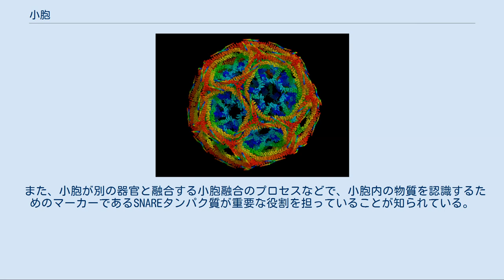小胞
典型的な動物細胞の模式図: (1) 核小体（仁）、(2) 細胞核、(3) リボソーム、(4) 小胞、(5) 粗面小胞体、(6) ゴルジ体、(7) 微小管、(8) 滑面小胞体、(9) ミトコンドリア、(10) 液胞、(11) 細胞質基質、(12) リソソーム、(13) 中心体 小胞の構造（リポソーム） 小胞（しょうほう）は、細胞内にある膜に包まれた袋状の構造で、細胞中に物質を貯蔵したり、細胞内外に物質を輸送するために用いられる。
代表的なものに、液胞やリソソームがある。
小胞は、脂質膜の化学的な特性上、自然に形成される構造である（ミセルを参照）。
ほとんどの小胞は何かしらの特化した機能を持っており、その機能は小胞内に含まれる物質によって異なる。
ただし見た目には同じ形状をしている場合もあり、小胞の内容を分析することなく見分けることが困難である場合も多い。
 小胞の機能としては、細胞での合成産物の貯蓄、細胞外への物質輸送、物質の消化などが挙げられる。
小胞の膜の構造は細胞膜のそれと類似しているため、小胞は細胞膜と融合して小胞内物質を細胞外に放出することができる。
また小胞は、細胞中で他の細胞小器官の膜と融合することもできるため、細胞内の別の器官にも物質輸送を行うことができる。
 小胞は、少なくとも1層のリン脂質二重層によって細胞質基質と区切られている。
リン脂質二重層が1層である小胞は単層小胞、リン脂質二重層が2層以上である小胞は多層小胞と呼ばれる。
 小胞の内部は細胞質基質と区切られているので、小胞内を細胞質基質と異なる環境にすることができる。
そのため、小胞内を各種化学反応の場として利用し、様々な物質や酵素を合成することができる。
 植物細胞の液胞 詳細は「液胞」を参照 液胞は主に植物細胞で発達している小胞で、内部はほとんど水で満たされている。
 植物細胞では、浸透圧の制御や栄養物質の貯蔵のために、大きな液胞を持つことで知られている。
 菌類では、液胞は食作用やエンドサイトーシスなどに用いられる。
エンドサイトーシスにおける液胞は、エンドソームと呼ばれることもある。
 また液胞に似た構造として、原生生物の一部がもつ収縮胞が挙げられる。
収縮胞は細胞質基質が低張になるのを防ぐために、細胞質から水を取り込み、細胞外に排出している。
 詳細は「リソソーム」を参照 リソソームは、細胞内消化に用いられる消化酵素を含む小胞である。
 一旦細胞外からエンドサイトーシスによって物質を取り込むと、食胞を形成する。
この食胞がリソソームと膜融合することで、細胞外から取り込んだ物質を分解することができる。
このプロセスはファゴサイトーシス（食作用）という。
 またリソソームは、損傷を受けた細胞小器官などを破壊するのにも用いられる。
損害を受けた細胞小器官の膜とリソソームが融合して働きかけることで、細胞小器官を分解している。
 輸送小胞は、細胞内における物質の移動に用いられる小胞である。
例えば粗面小胞体からゴルジ体へタンパク質輸送を行うのに、輸送小胞が用いられる。
 シグナルペプチドタンパク質が翻訳されると、翻訳をおこなっているリボソームが粗面小胞体に結合し、生成されたタンパク質が膜に取り込まれ、輸送小胞として分泌される。
輸送小胞で輸送されるタンパク質は、リソソームやペルオキシソーム、または細胞外などに輸送される前に、一旦ゴルジ体で修飾を受けることが多い。
 分泌小胞は、細胞内の物質を細胞外に放出するのに用いられる小胞である。
細胞が物質を細胞外に放出する理由は大きく分けて二つあり、老廃物の排出と、化学物質の放出によるシグナル伝達である。
後者の例としては、軸索末端から放出されるシナプス小胞や、内分泌器（すい臓のランゲルハンス島など）から放出されるホルモンの分泌、細胞壁を構成する酵素の分泌などが挙げられる。
 クラスリン被覆小胞の構造 小胞輸送のプロセスは、主にエンドサイトーシスとエキソサイトーシスに分けられ、前者が細胞外物質の取り込み、後者が細胞内物質の放出に関わっている。
どちらの場合でも、輸送対象の物質を小胞内に取り込むためのプロセスがあり、輸送される物質はタンパク質などに囲まれて被膜小胞を形成する。
 エンドサイトーシスの際には、クラスリンやアダプチンといったタンパク質が、エンドソーム（小胞の一種）を形成する骨格としてはたらいている。
クラスリンで覆われた小胞のことは、クラスリン被膜小胞という。
 また、小胞が別の器官と融合する小胞融合のプロセスなどで、小胞内の物質を認識す...